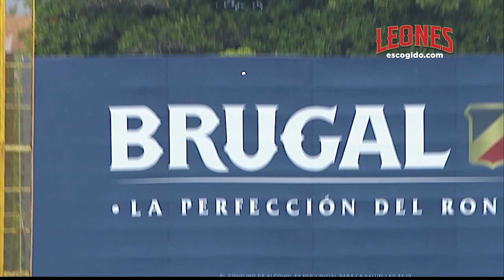HR | Abiatal Avelino vs Águilas | Enero 4 | ESCOGIDO 2020